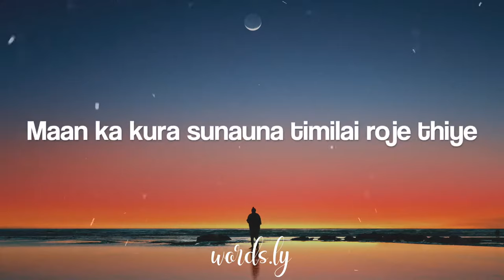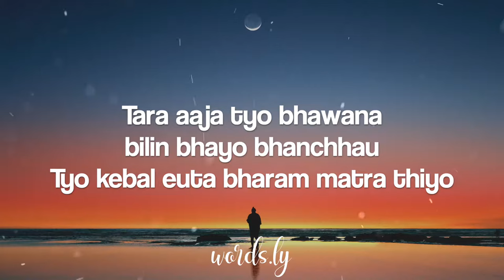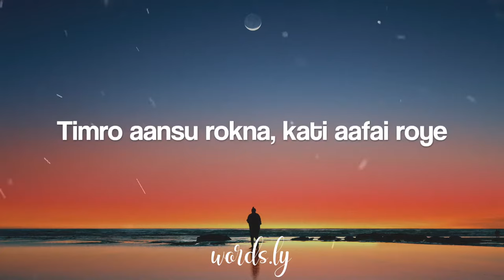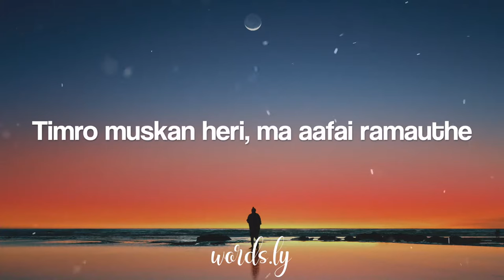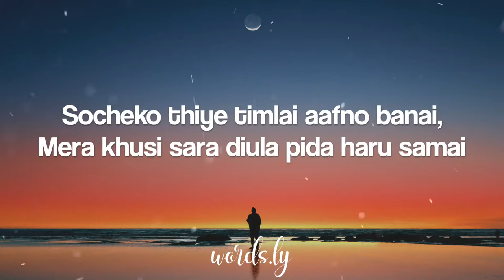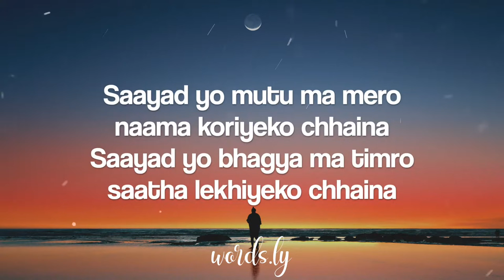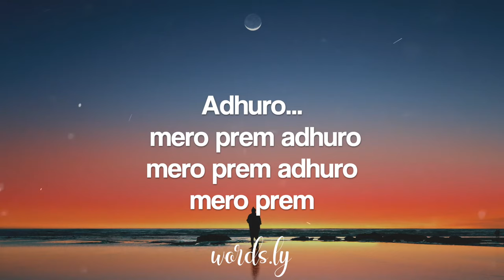Adhuro Prem - Axix Band | Nepali Lyrics🎵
🎵Axix Band - Adhuro Prem(Lyrics)
🎵Lyrics video for "Adhuro Prem" by Axix Band

📌.For copyright information:
      Please contact 🙏🙏🙏

MAGICAL MUSIC - "MUSIC is ALL I NEED"

                           Thankyou 🙏